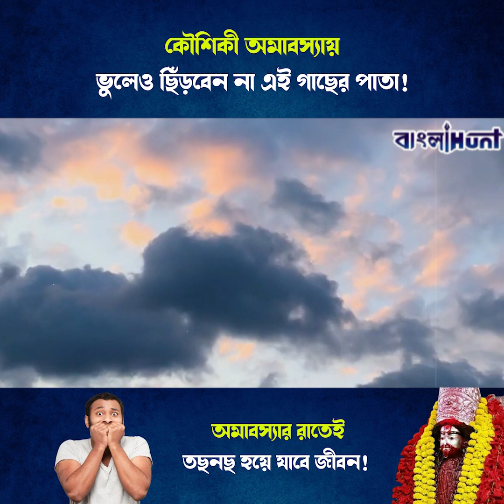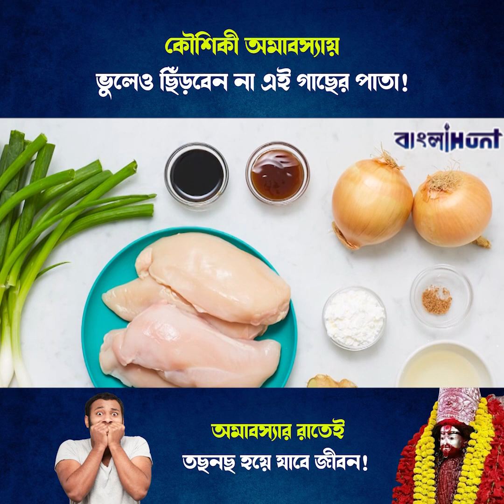কৌশিকী অমাবস্যায় ভুলেও ছিঁড়বেন না এই গাছের পাতা!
কৌশিকী অমাবস্যায় ভুলেও ছিঁড়বেন না এই গাছের পাতা! অমাবস্যার রাতেই তছনছ হয়ে যাবে জীবন!

➤ 𝐀𝐛𝐨𝐮𝐭 𝐮𝐬 ☺

➤  𝐅𝐨𝐥𝐥𝐨𝐰 𝐔𝐬 ☺

➤  𝐓𝐚𝐠𝐬 ☺

bangla news,
news18 bangla,
bengali news,
bangla news of today,
bengal news,
24 ghanta bengali news,
24 news bangla,